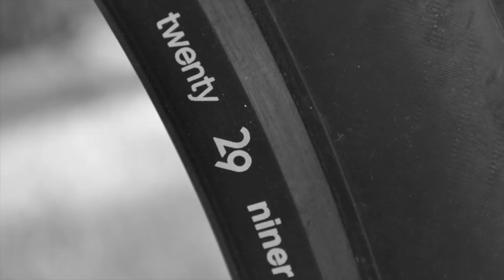Virginia Key Mountain Bike Trails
New bike testing at Virginia Key MTB park